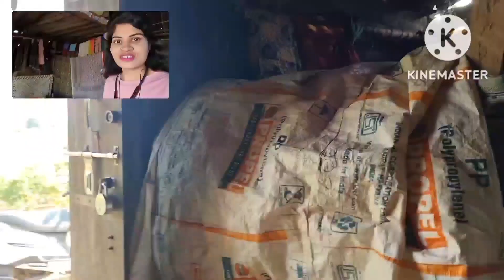My first vlogs video//first vlog video //rangita Solanki blogs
My first vlogs video//first vlog video //rangita Solanki vlogs

Superhit Aadivasi comedy video Doston yah video Aaj ki bahut hi jyada majedar hai so video ko pura Dekhen aur video ka pura Anand uthae aur Hamare video acchi Lage to Ek Pyari Si like aur ek Pyari Si comment Jarur kar de aur Hamare channel ko subscribe karna na Bhule
Special tags:-

Vijay riya cute couple
Vijay riya love marriage couple
Vijay riya video
Vijay riya
Cute couple new vlogs video
Love story status
Indian couple vlog video
Funny couple
Vlog video
Vlogs video
Daily vlog video
Daily vlog
Hindi vlog
Hindi new vlogs video
Comedy vlog video
Husband wife vlog video

NOTE:- full credit to Honours all images pictures music show in the video belongs to the respected honours.

Blogs video
Birsha munda vlog video
Karaniya karyakram blog video
Viral vlogs
Diwali vlogs

      Thanks for watching video Copyright Disclaimer : Under section 107 of the Copyright Act 1976,allowance is made for Fair use ' for purpose such as criticism, comment, news reporting, teaching, scholarship, and research Fair use is a permitted by Copyright statute that might otherwise be infringing, Non-profit, educational or personal use tips the balance in favor of Fair use.